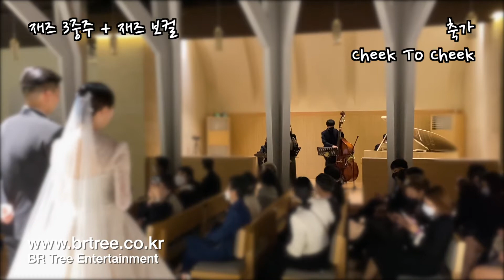[결혼식 축가] Cheek To Cheek - 재즈 축가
❖ 연주, 공연 문의